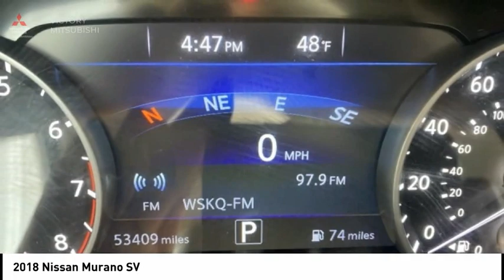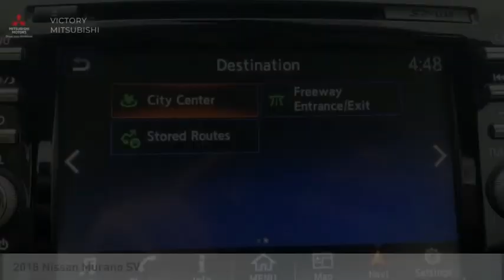2018 Nissan Murano Bronx NY 17378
2018 Nissan Murano SV

Victory Mitsubishi
4070 Boston Road

Welcome to Victory Mitsubishi! We offer a combined inventory of 700 cars new and luxury used vehicles. All Used vehicles come with a quality assurance inspection, our New Vehicles have an unprecedented 10-year 100k mile warranty we also have vehicles car for any want or purpose. Come into test drive this car for any want or purpose. Come in to test drive this Nissan Murano SV today! Priced below KBB Fair Purchase Price! *, CVT with Xtronic, AWD.brCARFAX One-Owner.br2018 Nissan Murano SV Pearl White 4D Sport Utility Save yourself Time and Money - Fill out a credit application online at victorymitsubishi.com and get pre-APPROVED! Financing available for all types of credit with low monthly payment that will fit you budget. Down Payment low as $599. Same day delivery. View our entire inventory by visiting our virtual showroom at victorymitsubishi.com - Only 2 blocks away from Exit 13 off I-95 or Minutes from exit 7 on the Hutchinson Parkway. While we make every effort to ensure the data listed here is correct, there may be instances where the pricing, options or vehicle features may be listed incorrectly. Dealer cannot be held liable for data that is listed incorrectly. Visit Victory Mitsubishi online at victorymitsubishi.com to see more pictures of this vehicle or call us at today to schedule your test drive. please refer to dealers website for exact pricing and for any incentives that we may apply! Our address is 4070 Boston Road, Bronx, NY 10475.br*